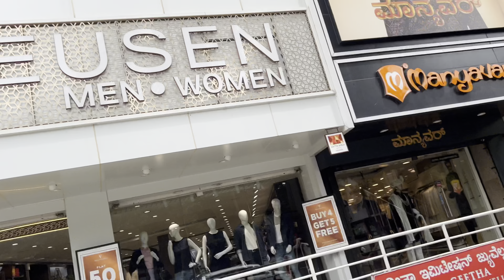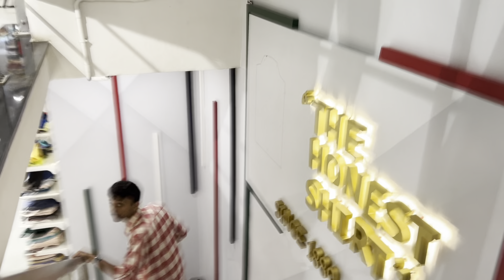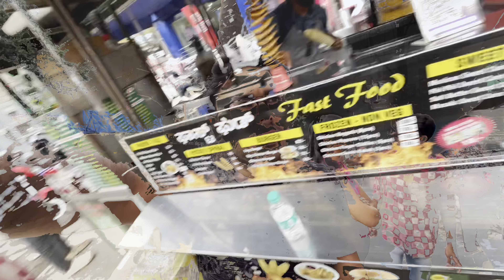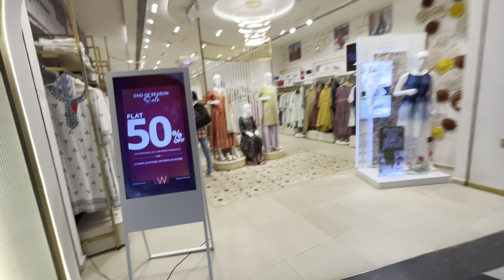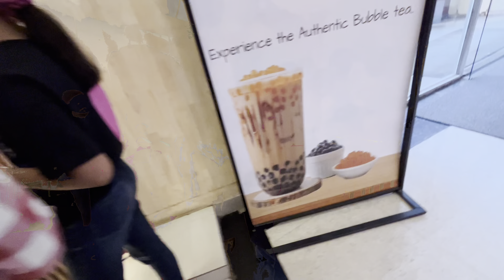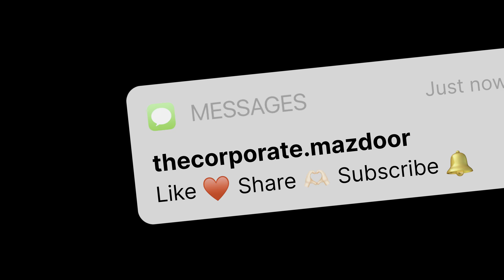Marriage Shopping for my son | Funny | Empty pockets.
Hi guys through my videos i share how the life of a normal middle class corporate guy goes in bangalore. Support in our journey and enjoy exciting videos.

Comedy
Funny
Vlogs
Daily vlogs
trending
songs
vlogger
food
foodie
easy
easy recipe
how to
cooking
travel
life
everyday
office
corporate
corporate life
viral
youtuber
shorts
shopping